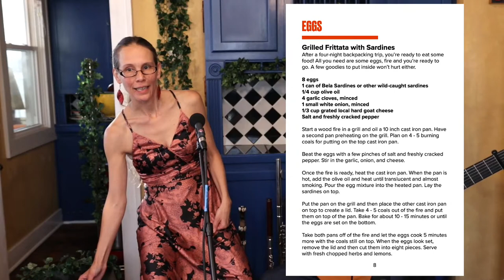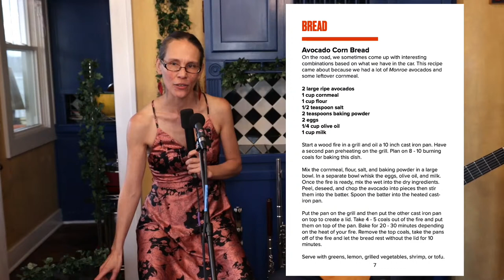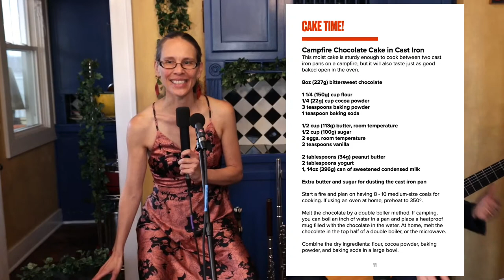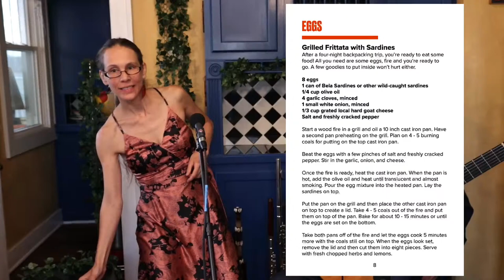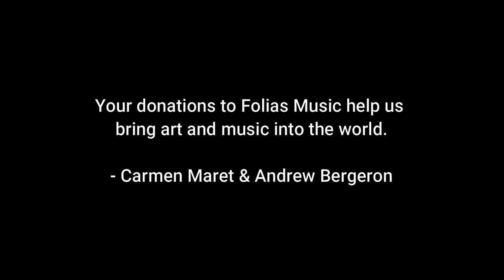Folias Duo February Live Stream "Valentine's Safari"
For our next live stream concert, we will take you on a musical safari! We'll start the show off with two pieces from the Folias cellar, the 2012/13 hits of Scotch Bonnet and Cabrales. After that we'll start seeing the creatures of the safari with bulls, praying mantis, snakes, foxes, and locusts! Along with the music we will be releasing our next recipe pack, Cooking with Fire.

Program

Scotch Bonnet (2012) - Bergeron/Maret 0:01
Cabrales (2013) - Bergeron/Maret 7:37
Zamba de los Toros - Mantis Religiosa - Snake Dreams (2016) Maret 14:12
Dream Dances (2021) - Bergeron
I. Procession of the Foxes 26:09
II. Forgotten Peach Blossoms 32:28
Locust Storm (2021) - Maret 40:51

Donate $10 or more and get the new Folias Kitchen Recipe Pack - Cooking with Fire